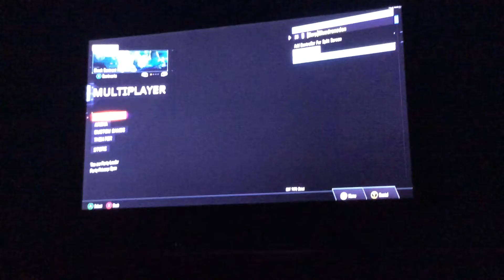Announcing My Channel